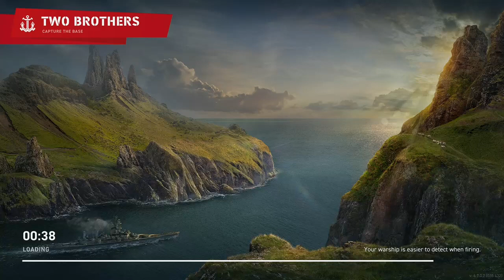World of Warships Legends Tempest of Reniassance Week 2 The road to Mutsu